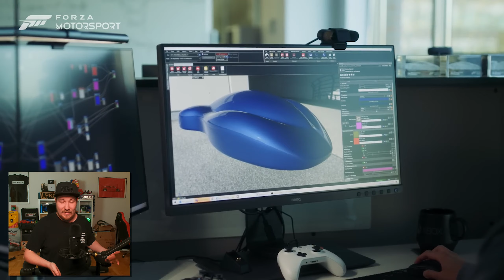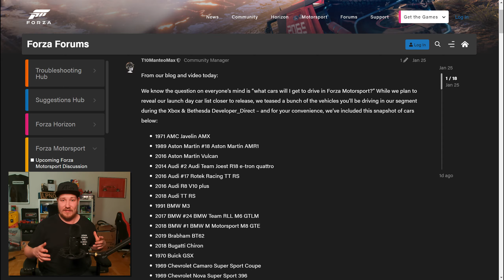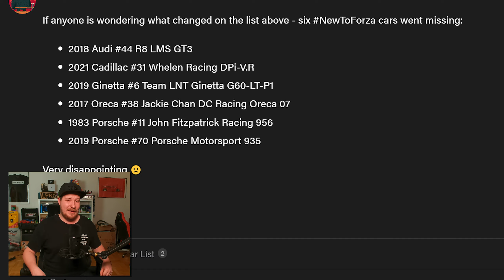FORZA MOTORSPORT ENTFERNT AUTOS VOR DEM RELEASE?!